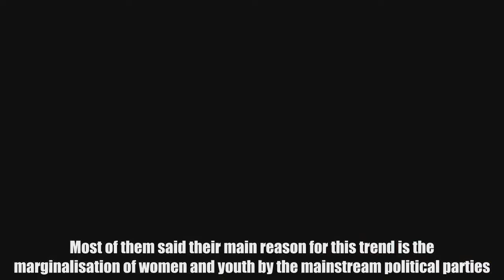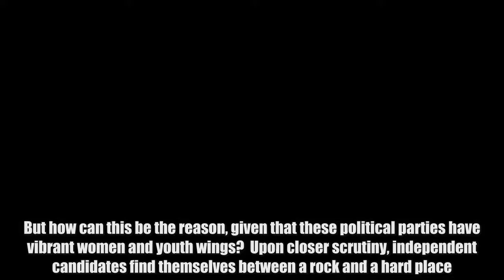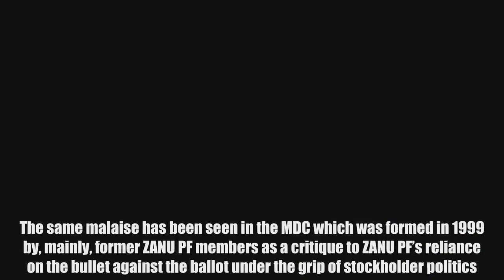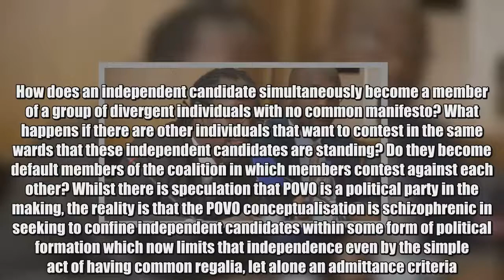The Zhuwao Brief Reloaded Article 12 (ZBR12) Between a Rock and a Hard Place: The quandary of indepe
By  This week saw several young people announcing that they will contest local polls in the forthcoming general elections as independent candidates.   Over the past few weeks, I have been engaging with a number of these candidates to try and ascertain this development, whose pitfalls have been witnessed before. Most of them said their main reason for this trend is the marginalisation of women and youth by the mainstream political parties. But how can this be the reason, given that these political parties have vibrant women and youth wings?  Upon closer scrutiny, independent candidates find themselves between a rock and a hard place. They are in a quandary. The rock is defined by Zimbabwe’s mainstream political parties that have proven to be a major disappointment to themselves and their founding values, principles, ideologies and constitutions. For example, ZANU PF was formed as a liberation movement to free the people of Zimbabwe from colonial bondage under which they lost their political and civil liberties. ZANU PF’s founding values, principles, ideology and constitution have been eroded with the most recent and dramatic assault being the 15 November 2017 coup that trampled on the Party’s time-honoured principle that politics must lead the gun. The recent massive expulsions of ZANU PF members in 2015, 2017 and 2018 were in the same vein. The same malaise has been seen in the MDC which was formed in 1999 by, mainly, former ZANU PF members as a critique to ZANU PF’s reliance on the bullet against the ballot under the grip of stockholder politics. This MDC challenge inspired a broader quest for democratic change under the banner of “Movement for Democratic Change”. Alas, the excitement around the MDC promise was short-lived as it too suffered the same fate as ZANU PF when it came to the Party’s failure to live by its founding values, principles and constitution. The highlights of this are the MDC splits of 2005, 2014 and 2018. Young people who wish to engage in politics are alive to these ZANU PF and MDC failures.  Plainly put, the current ZANU PF and MDC leadership are not products of democratic processes. Neither Emmerson Mnangagwa nor Nelson Chamisa are duly elected Presidents in their respective parties. Both of their incumbencies are tainted by cases of violence that have invited the speculation that they are two sides of one junta coin. This point is aptly made in Derek Matyszak’s 27th March 2018 article for the Institute of Security Studies (ISS) entitled “MDC-T does succession the ZANU PF way” Consequently, some young aspiring politicians who eschew violence associated with both ZANU PF and MDC are understandably opting to stand as independent candidates to escape from the rock of mainstream parties. But as they do that, they find themselves arrested by the political weaknesses of the independency of an individual. This is because independent candidature implies a dissociation from others; yet politics by its nature is inherently about as